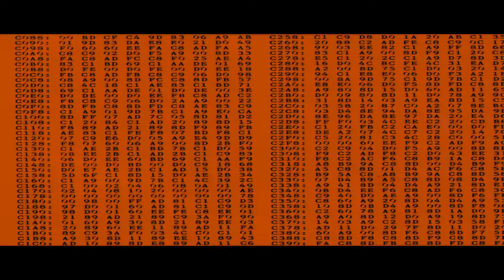Matieva Oleksandra - Cátedra: Ortega Desio - Maratón Algodón